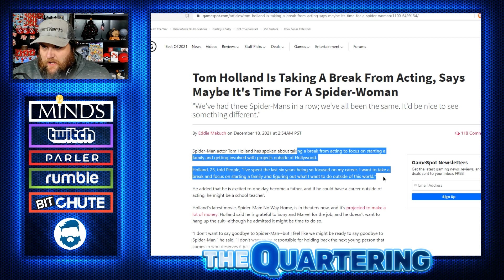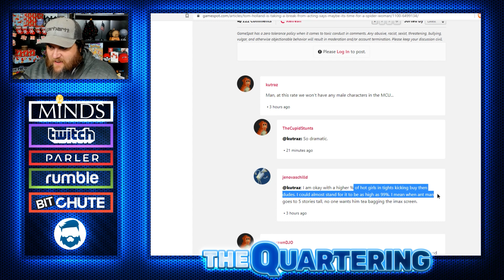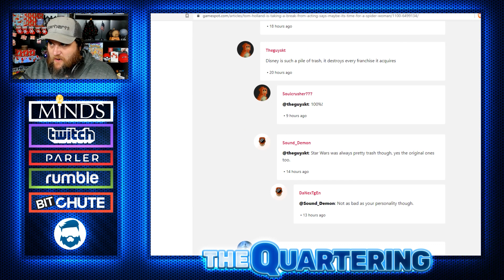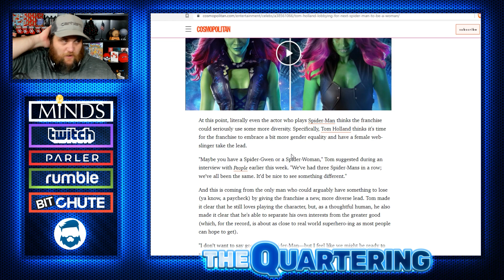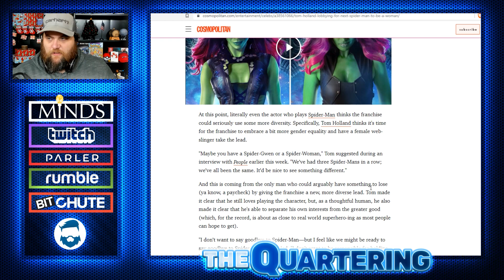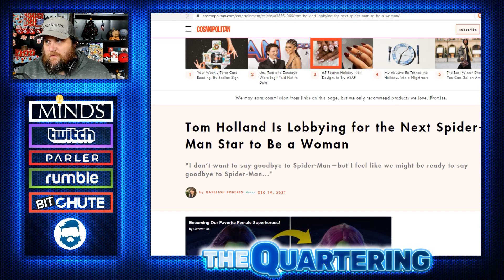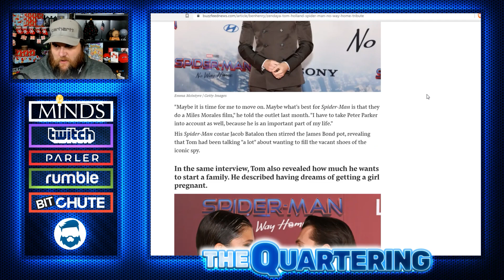Tom Holland QUITS Spiderman So A Woman Can Take Over? Demands More Diversity After Huge No Way Home